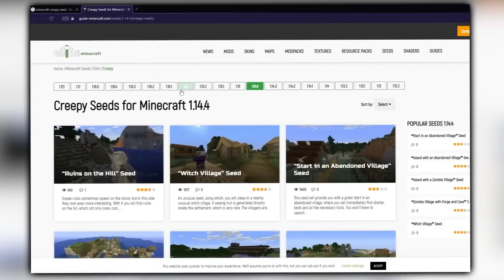Bu Seedler HER ŞEYİ Hissedebilir...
Minecraft'ta Bu Seedler HER ŞEYİ Hissedebilir... videosuyla karşınızdayım. Birbirinden ilginç kordinatlara gittiğimiz bu seriye kaldığımız yerden devam ediyoruz :)

𝗕𝘂𝗻𝘂𝗻 𝗴𝗶𝗯𝗶 𝗱𝗮𝗵𝗮 𝗳𝗮𝘇𝗹𝗮 𝗶ç𝗲𝗿𝗶𝗸 𝗴ö𝗿𝗺𝗲𝗸 𝗶𝘀𝘁𝗲𝗿 𝗺𝗶𝘀𝗶𝗻𝗶𝘇?
👍 Videoyu beğenin (çok yardımcı olur!)
💬 Fikrinizi paylaşmak için aşağıya yorum yapın!
🔗 Videoyu beğeneceğini düşündüğünüz herkesle paylaşın :)

🎬ÖNERİLEN VİDEOLAR
İzlemeyi unutmayın 📽 Diğer videolarım. Lütfen bunları kontrol edin: